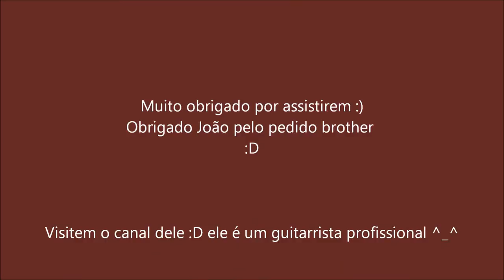M1Garand Rifle - Paint Drawing - Pedido de Joao Pedro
M1Garand desenho no paint. Desenho de armas no paint por Nicolas Blauth de Mattos. Esse foi um pedido do meu grande amigo João Pedro :). Espero que gostem. Visitem o canal dele também, ele é um guitarrista profissional.